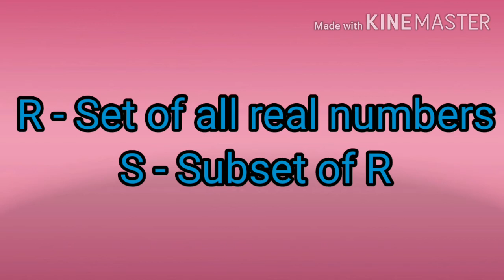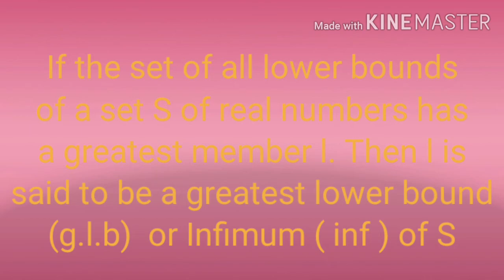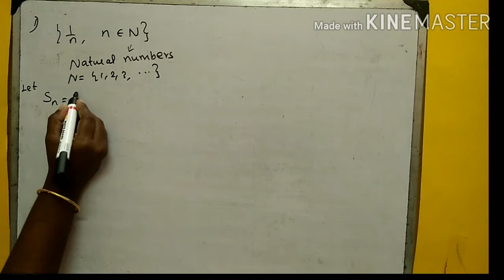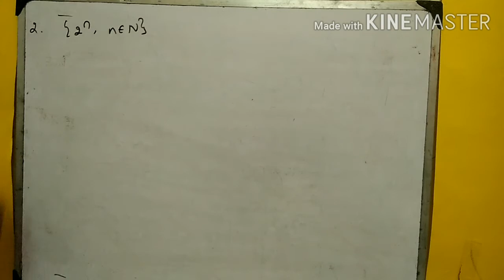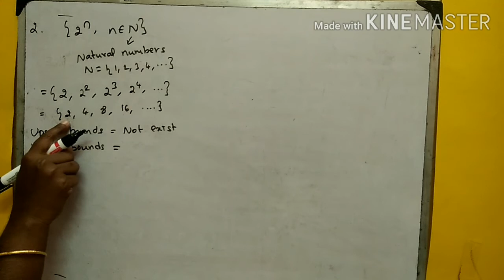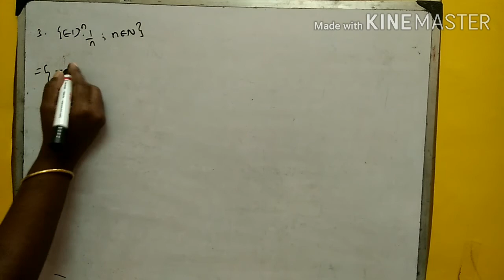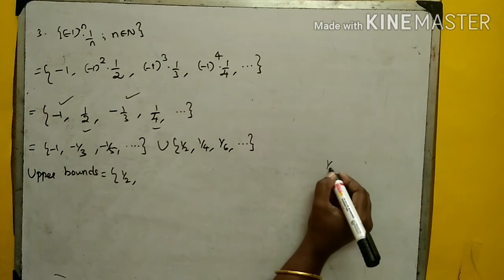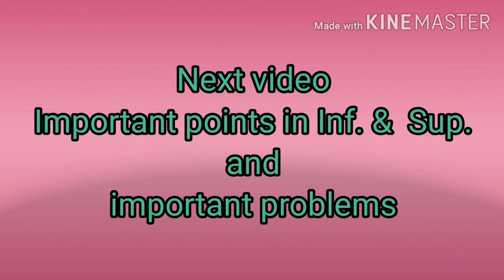Infimum & Supremum|lub|glb|least upper bound|greatest lower bound|ugtrb|pgtrb|polytechnic trb